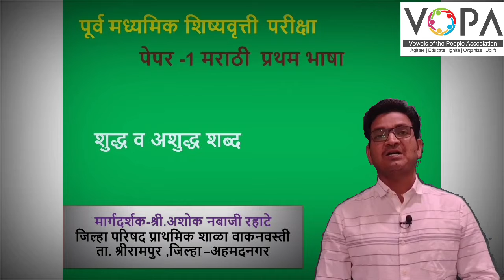८ वी | शिष्यवृत्ती | मराठी |शुद्ध व अस्गुद्ध शब्द | V1 | V-School